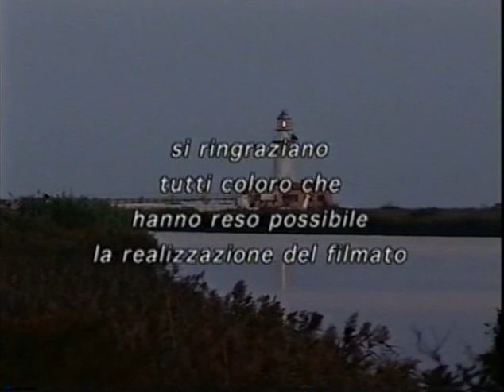Delta del Po: tra natura e poesia - protagonisti del grande fiume